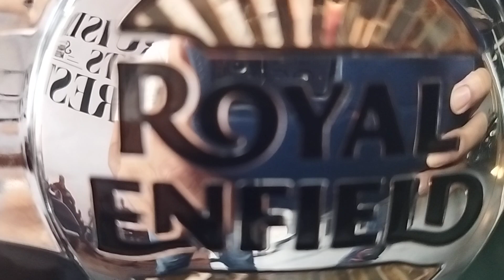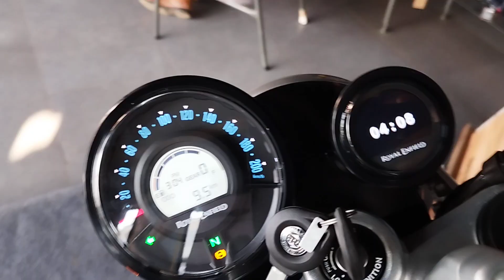New Super Meteor 650 Royal Enfield awesome ,Mast Engine sound